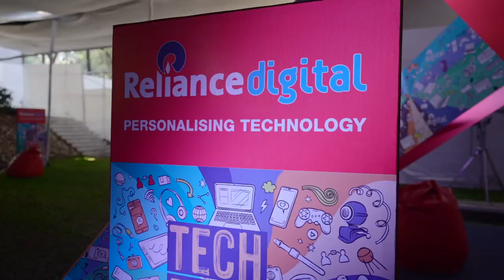Reliance Digital at MoodIndigo | Masti, music & high spirits!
At the cultural fest of IIT Bombay, MoodIndigo22, see what everyone was up to at Reliance Digital's Gaming Zone, Charging Zone, and Photo Op Booth. We joined the fun-filled fest that hosted fun events, dramatic fashion shows, stand-ups, spectacular concerts, and much more!